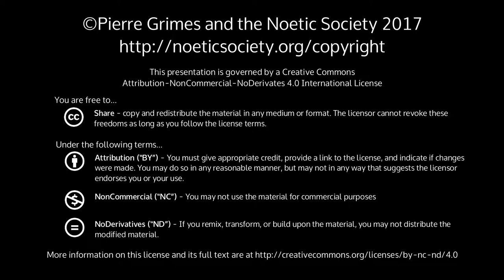2017-10-28 NSDRM - Dream Exploration - JulieH - Freeing the Logos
Pierre Grimes and the Noetic Society -- 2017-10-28 NSDRM - Dream Exploration - JulieH - Freeing the Logos
JulieH exploring a dream with Pierre at a Saturday morning gathering at David's. Transcription of her dream is in the 'Download Options' menu on this page, under 'PDF'.